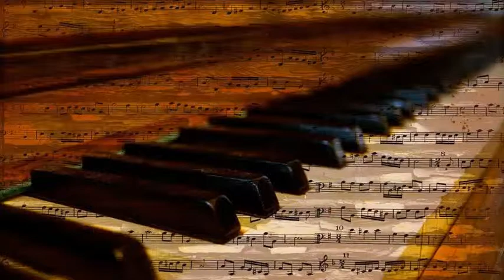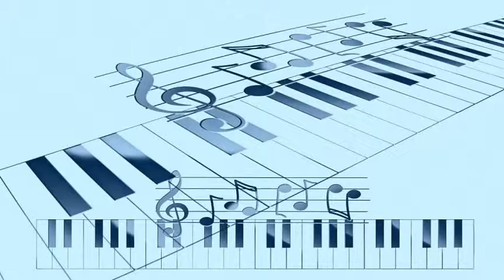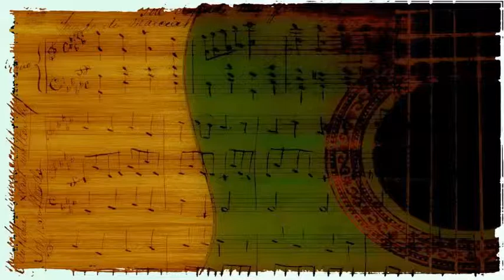Lester Lanin's Orchestra - Do I Love You Because You are Beautiful